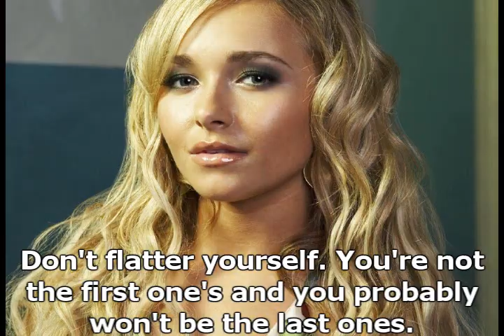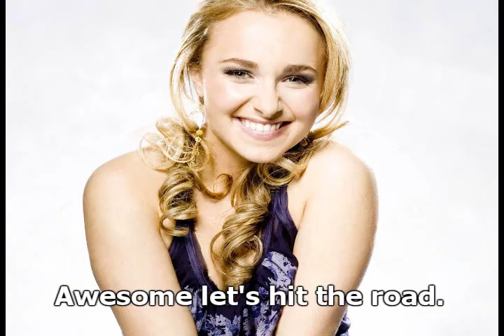Mistakes & Lies: Prologue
Guest  Starring:
Shia Labeouf as Louis
& Alyson Michalka as Keeley

First episode will be out soon though. I know this wasn't very long but there wasn't too much detail to what happened before they moved.